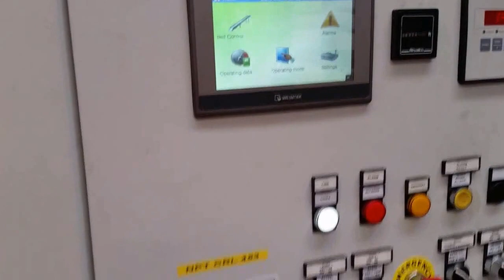Bano Premac 22-70 Hydro on Copper Transformer Coils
Bano Premac 22-70 Hydro single shaft shredder processing copper transformer coils.